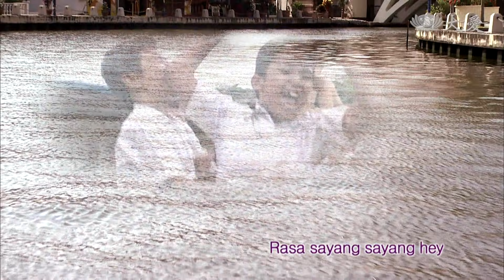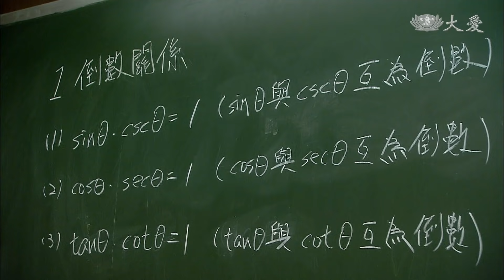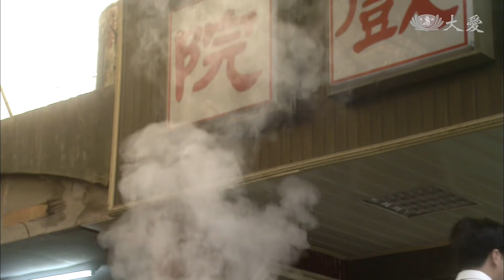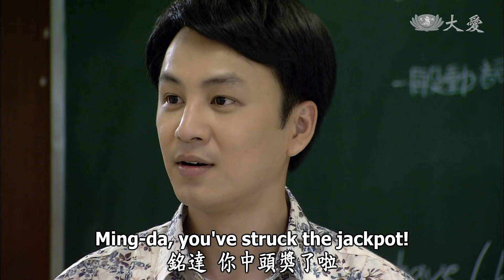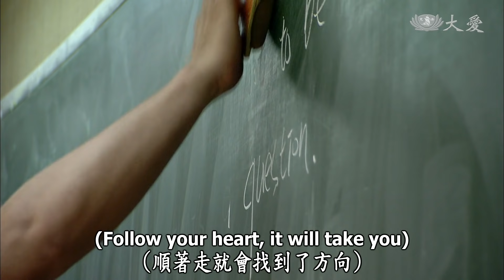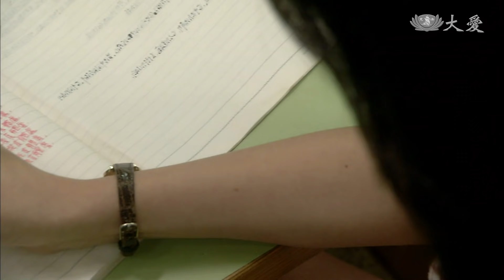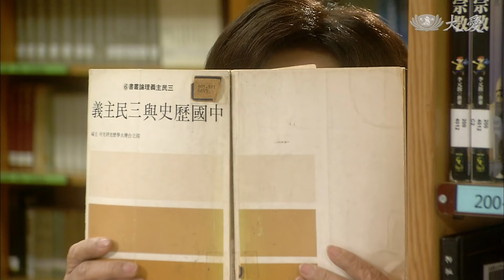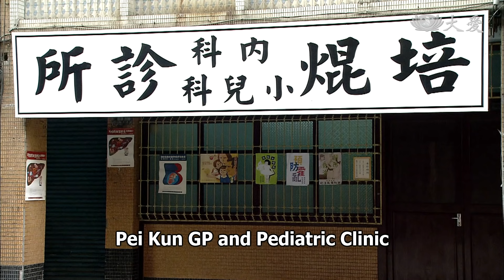[雨露] - 第02集 / The Raindew Waltz (ENG CC)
淑霞、銘達兩人一起補習，下課後一起溫書，銘達不專心一直打斷淑霞看書，淑霞發現有位歐巴桑偷偷地盯著自己看，很害怕的告訴銘達，護花心切的銘達前去質問那位婦人，居然是自己的母親在偷偷跟蹤他們。

(11880002)